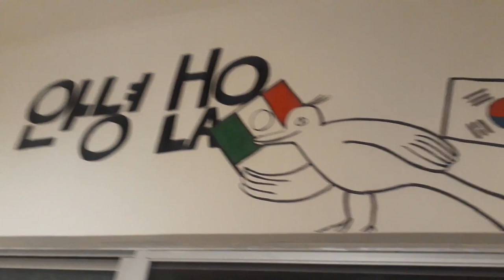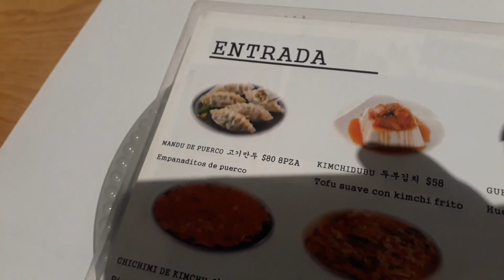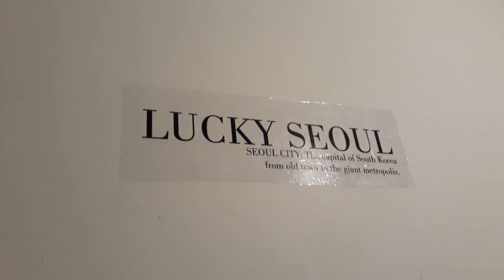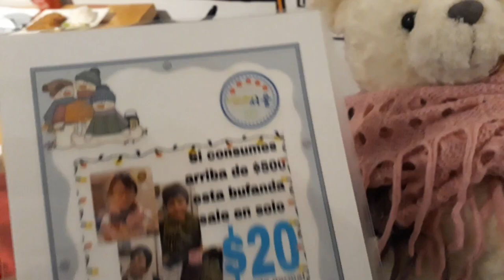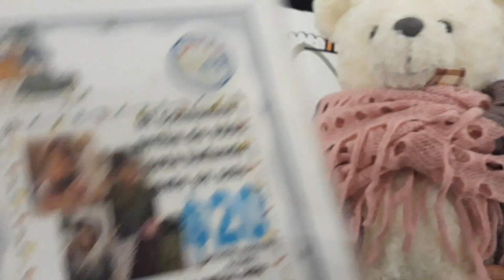Comida Coreana en Guadalajara , Auraventura en Lucky Seoul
Como bien saben, en Auraventura somos fanáticos de la cultura y gastronomía Coreana, y descubrimos un restaurante con exquisita comida coreana en Guadalajara , atendido por sus dueños y que ofrece todos los platillos que normalmente se encuentran en las calles de Seul.

Les recomendamos (todos aparecen en el video) :
Mandu (es una especie de empanada de harina de arroz al vapor)
Teobuki (pasta de arroz con una salsa enchilosita, excelente!)
Bibimbap ( Vegetales, carne y arroz mezclado con picante)
Japchae (fideos de camote, con carne y arroz)

Y bueno, hay muchas mas opciones, disfrútenlas!

Lucky Seoul esta en:
Alfredo.R, Placencia 50 esq. con Av. Hidalgo, Ladrón de Guevara, Col. Lafayette en Guadalajara